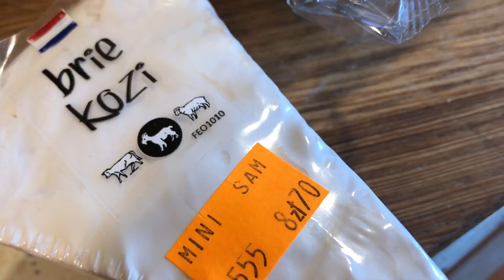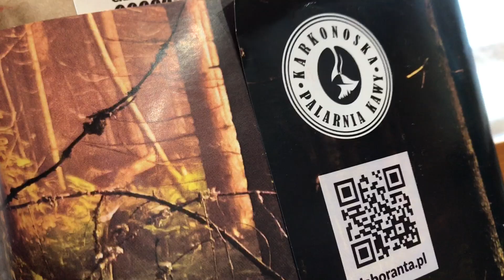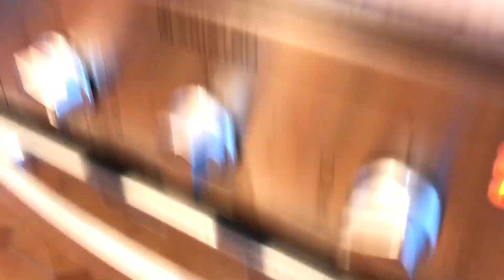Super Burger z Kozim Serem - Jak zrobić !!!!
Ten Burger na prawdę robi robotę a do tego domowe bułki, są na wypasie a tutaj link do mojego dawnego przepisu bardzo proszą zapoznajcie się bo warto